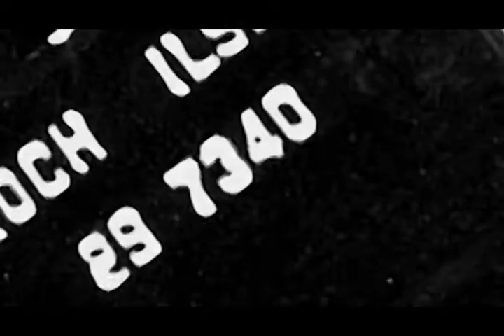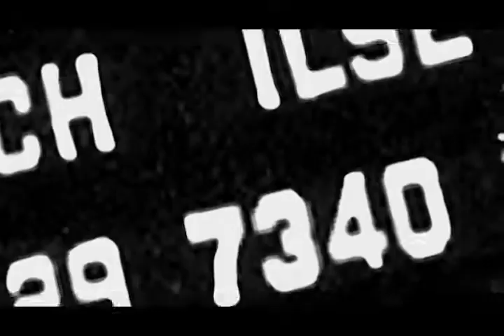Ilse Koch [video edit version] - Teatro Satanico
2012